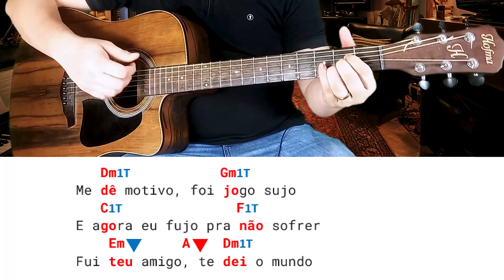AULA DE VIOLÃO INICIANTE - ME DÊ MOTIVO - TIM MAIA